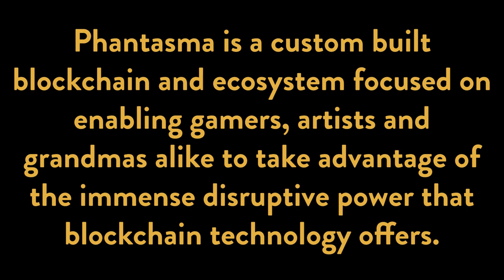A New Partnership has Appeared! | TACOCAT MINUTE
The TacoCat Token is thrilled to announce a new partnership with one of the most exciting projects in the crypto gaming and NFT space!

Contract:
0xb036f689bd98B4Bd3BD648FA09A23e54d839A859